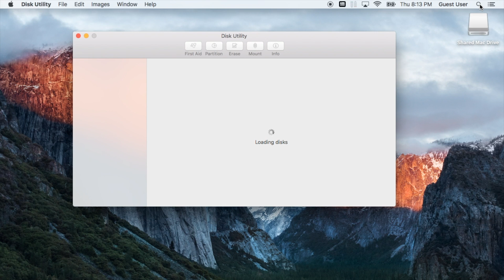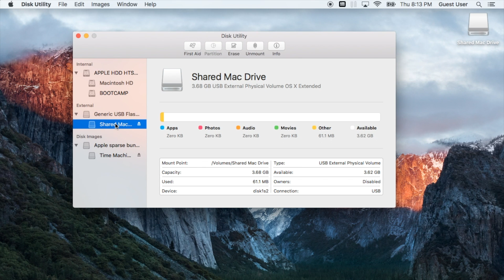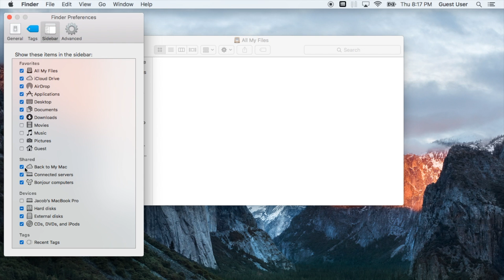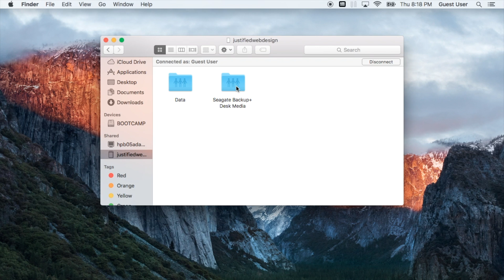How-to Connect an External Hard Drive to an Apple AirPort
In this video I show how to connect an external hard drive to an Apple Airport.

This video demonstrates the easy process of creating a "shared" wireless drive on your network. While I demonstrate the process using an Apple AirPort Time Capsule, the video is valid on all of Apple AirPorts. This video is also valid on all external hard drives that are formatted to work with Apple products.

I'm using a 2TB Apple Airport Time Capsule and a 5TB Seagate Backup Plus External Hard Drive.

Steps:
1. Plug-in the external hard drive power source.
2. Connect the external hard drive to your computer.
3. Open "Disk Utility" and reformat your drive for compatibility with your computer.
4. Eject your drive from your computer.
5. Plug-in the drive to the back of your Apple Airport.
6. Open finder on your computer and connect to your network under the "Shared" section of the side bar.
7. Select "Connect As" and enter your network password (wifi).
8. You can now add files and share it with users on your network!

Tips:
1. External hard drives with power sources will run as USB 2.0 on the Apple Airport.
2. Always eject the disk before you unplug it to prevent corrupting your drive.
3. Formatting the disk is only necessary if the disk is setup for windows and you plan to use it on a Mac.